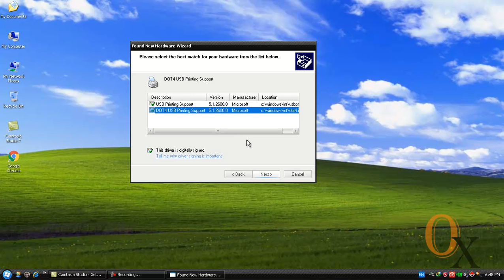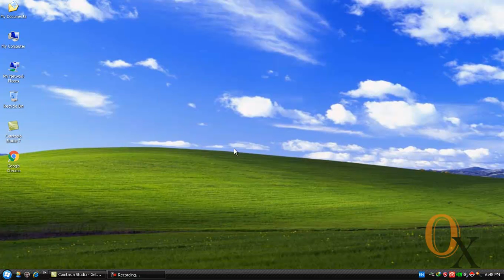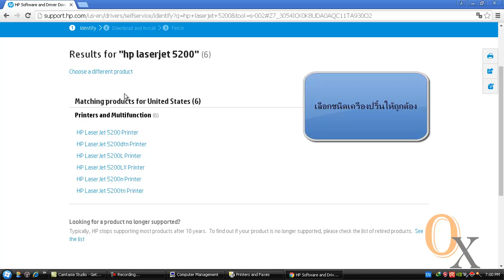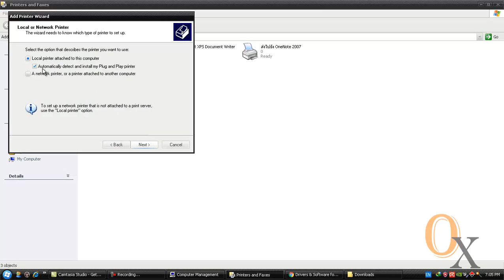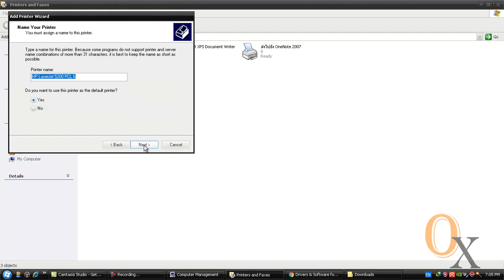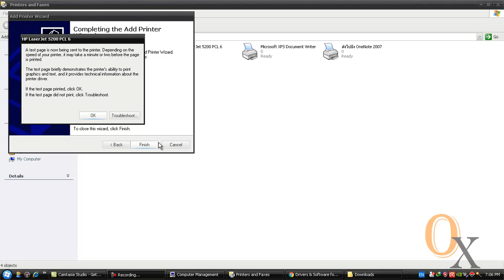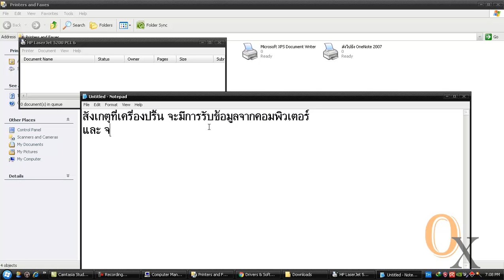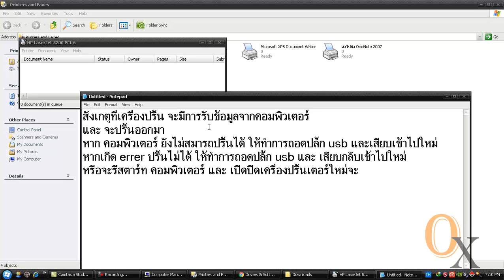HP Laserjet 5200 ติดตั้ง Driver For winXP - ละเอียด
สนใจ สินค้าเพิ่มเติม